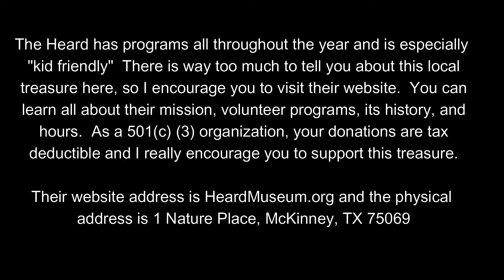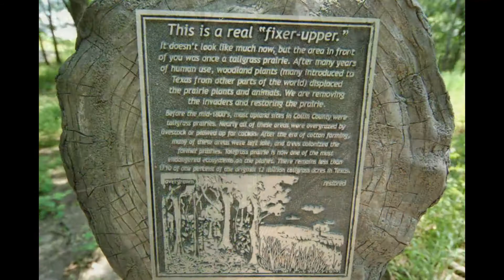The Heard Wildlife Sanctuary Fairview, Texas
Here’s another local “best kept secret”.  Fairview and Lucas residents know about it, but it’s you could drive right by the entrance and not know it’s there.  Although there is a museum, the real show stopper is the beautiful 289 acres of land it sits on.

The Heard, as it’s commonly known, has been here since 1967 and I remember visiting it as a young child.  The setting is so serene and peaceful you’d never guess it’s so close to both Hwy 121 and Hwy 75, two major thoroughfares through Dallas and Collin County.

The walking trails wind through four different ecosystems, Blackland Prairie, wetlands, bottomland forest, and white rock escarpment.  Blackland Prairie is almost extinct so this is probably the only place you’ll ever see it.  If you’re a nature lover, there are all kinds of wildlife here.  You might not see them, but they’re there.  It is a sanctuary after all.

There is way too much to tell you about The Heard here, but they have an excellent website.  Please visit it to learn about the history, programs offered, volunteers, special events, pricing, and each of the four distinct ecosystems.  Tours are welcome and you can also find out about them here.

Their address is HeardMuseum.org